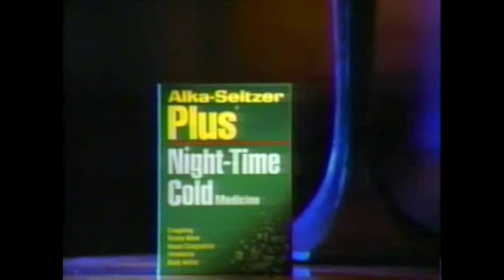Alka Seltzer Plus Cold Commercial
A commercial for Alka Seltzer Plus Cold medicine.